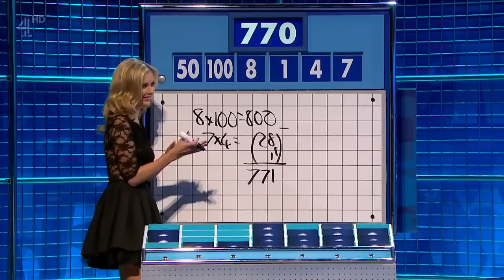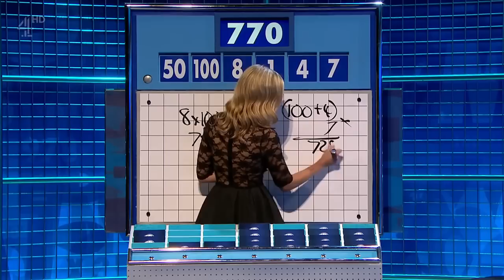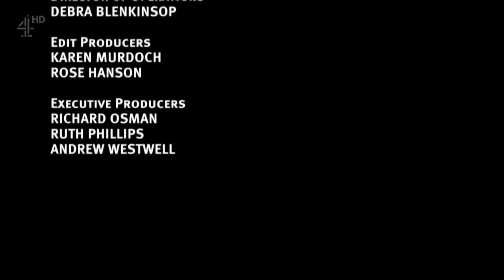8 Out Of 10 Cats Does Countdown S09E26 (1 May 2017)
Jimmy Carr hosts.
Team captains: Jon Richardson, Joe Wilkinson.
Guests: David O'Doherty, Chris Addison and the woman with a voice and accent annoying enough to make coma patients commit suicide: Katherine Ryan.